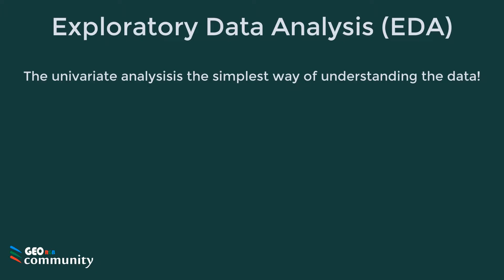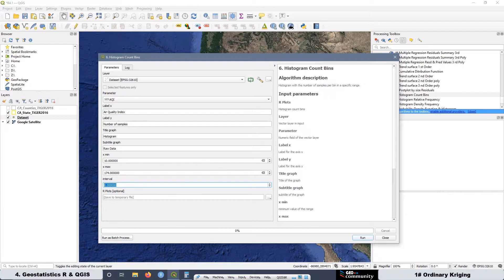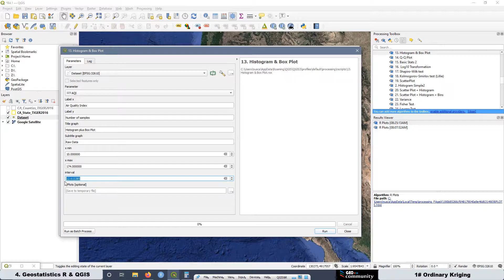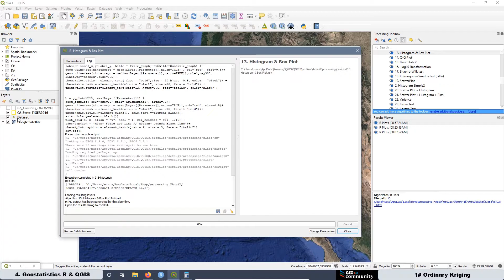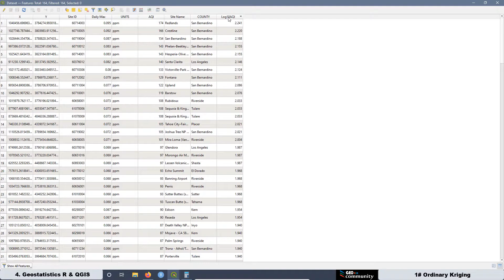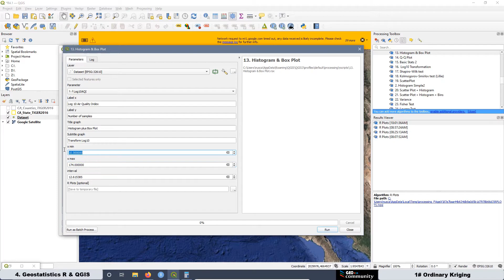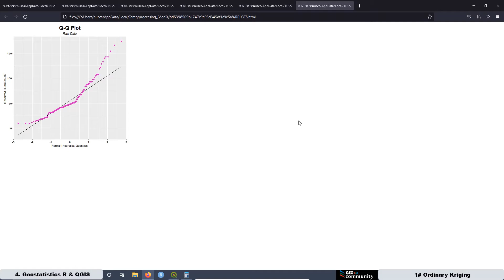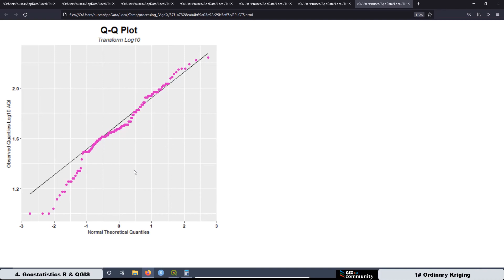Ordinary Kriging. #2 Univariate Analysis.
In this section you are going to learn how to perform a univariate analysis related to ordinary kriging. You are going to see the histogram, the box plot and the Q-Q plot. The goal is to identify the data distribution.